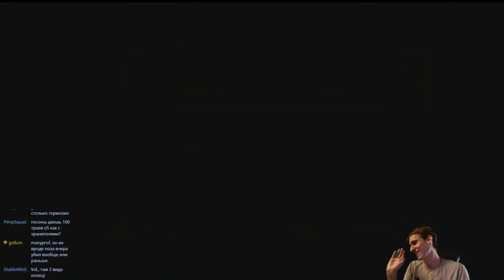Dark Souls 3 с Майкером 5 часть